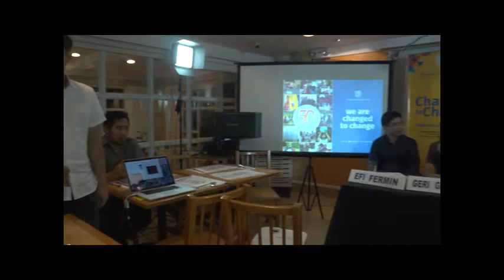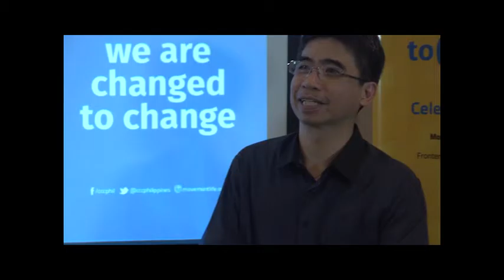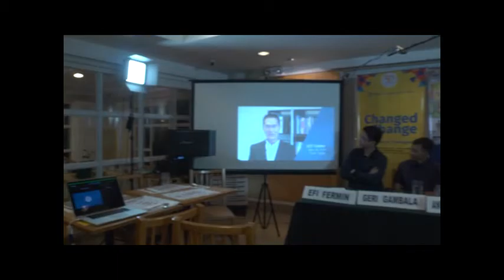PCCC Presscon 3 of 3 - 50 Years: Changed to Change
Our Purpose: Helping Fulfill the Great Commission
Our Process: Evangelism, Discipleship, Missions or WIN, BUILD,SEND
Our Priorities: Students, Leaders, Churches, Digital

50 Years: Changed to Change
Philippine Campus Crusade for Christ